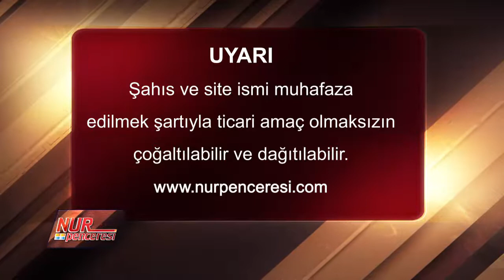Dr. Burhan SABAZ - Tevhid-i Kıble Nasıl Olur?